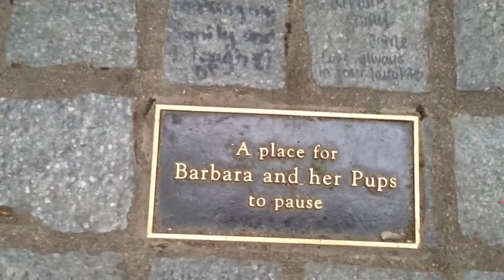Visiting Robin Williams Famous Bench in Good Will Hunting M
Robin Williams bench he and Matt Damon sat on during the award winning Movie "Good Will Hunting"! After RW ended his own life 8/2014, people wrote all over the bench & cement squares around it. I wrote on both to share my heart felt feelings. His loss hurts badly! So tragic & sad!! 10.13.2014